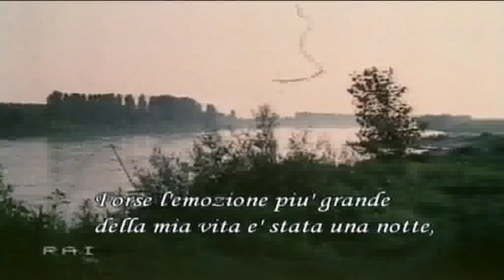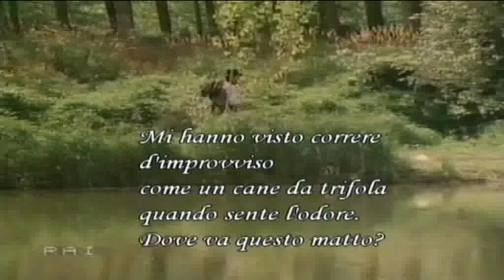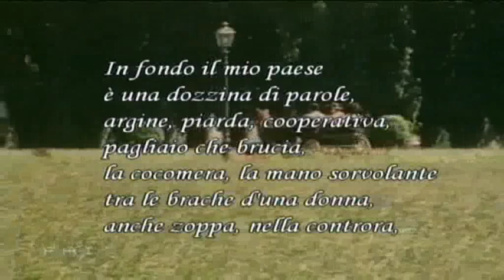I misteri della bassa - Prima parte -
Regia di Pino Aldrovandi, poesie di Cesare Zavattini